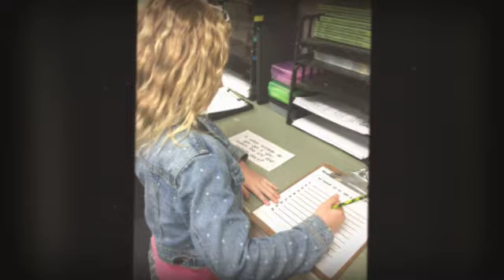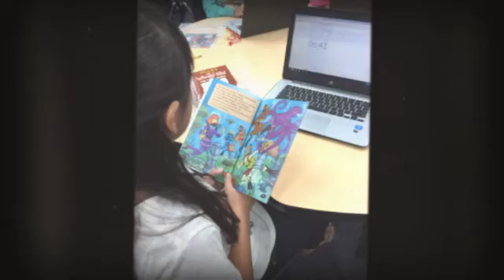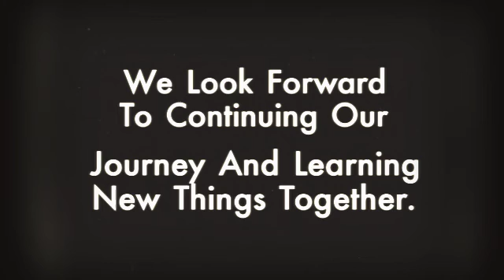Our Journey So Far